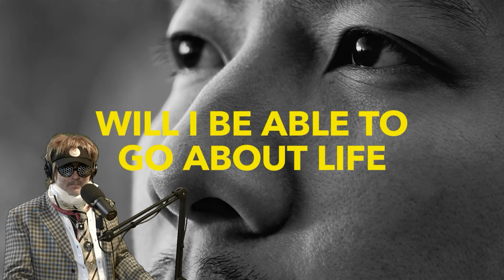World Record Podcast Episode 95: RIP Norm MacDonald Plus Much More!!!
This is a great episode despite what The Bee-Man says. Hellman and Beeman listen to some Norm MacDonald clips, play a crazy rap song, they do some raps, and call Sean O'Connor. Join the Patreon for a full BONUS HOUR and hear Hellman and Bee-Man call a psychic to get rid of the ghosts in their house and she contacts Norm MacDonald LIVE on the podcast!